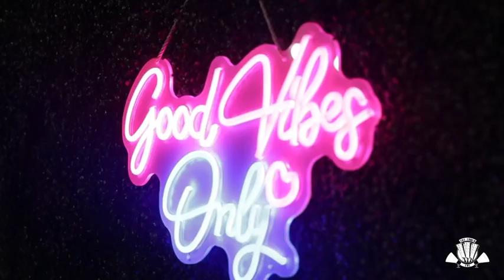Tri Tower I.N.C. Presents The J I’Sham Album Release Party… Aroma Lounge.